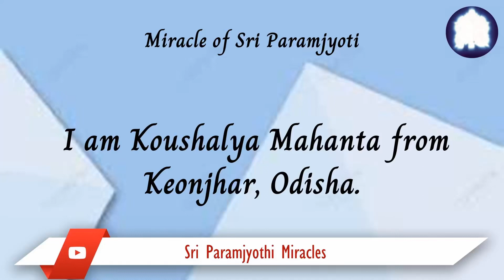25/04. The compassionate Sri Paramjyothi fulfilled the prayers done during Sudarshana Homa.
I participated in the Sudarshan Havan in December 2022 and prayed to Sri Paramjyothi to help my daughter get a Govt job. We were extremely happy to know that our daughter was selected in the final interview. My heartfelt gratitude at the Divine Lotus Feet of Sri Paramjyothi Amma Bhagavan for showering grace upon my daughter.